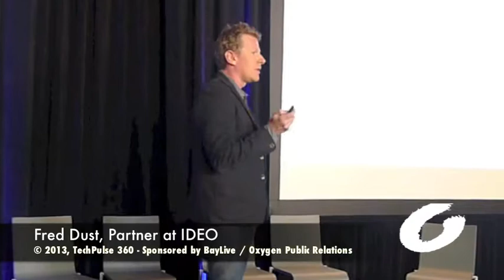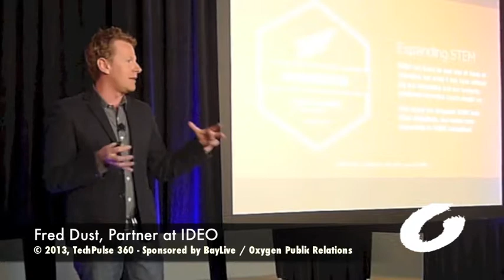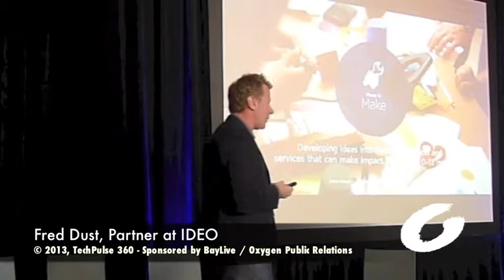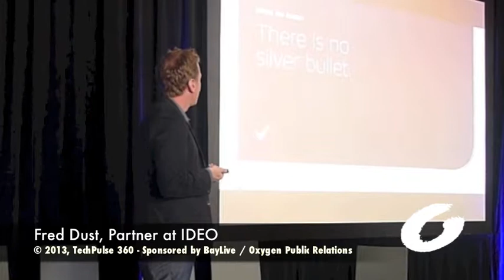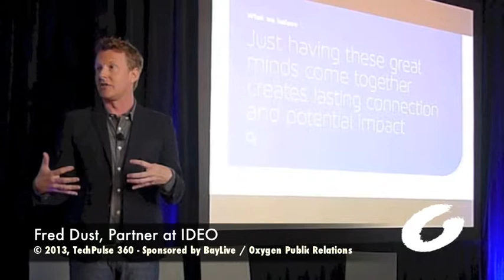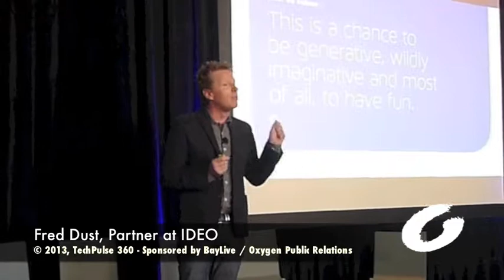Fred Dust, partner at design agency IDEO, explains how the brainstorming will work on UnGrounded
Fred Dust, partner at design agency IDEO, explains how the brainstorming will work on this first UnGrounded flight